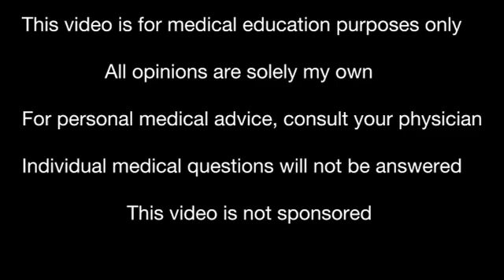Doctor Talk: SSRIs and Weight Gain?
*DO NOT STOP ANY MEDICATION WITHOUT FIRST DISCUSSING WITH YOUR PHYSICIAN*
Hello friends, in this educational video, I discuss that there are some medications which, for some people, may interfere with their weight loss efforts. If this sounds pertinent to you, it may be worth a conversation with your physician regarding potential alternatives.

References:
Bays H, McCarthy W, Burridge K, Tondt J, Karjoo S, Christensen S, Ng J, Golden A, Davisson L, Richardson L. Obesity Algorithm, presented by the Obesity Medicine Association 2021.

L Perreault, D Bessesen. Obesity in adults: etiologies and risk factors. In: UpToDate, Post TW (Ed), UpToDate, Waltham, MA.